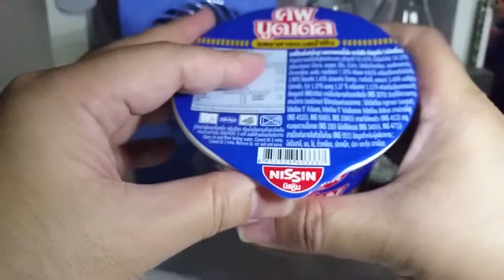Nissin ( Thailand ) Cup Noodles - Seafood Creamy Flavour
Nope, I did not write wrongly, it says "seafood creamy" on the cup... Again, this is the Thailand version which I bought from the value shop at 70 or 80 cents, and comes with a fork... As with its Tom Yum Saab counterpart, I barely taste the creaminess, and the ingredients are quite little but for the price, it is well worth it!  The taste is not overly strong, which is what I will prefer especially when I just want to have a light meal.  for my other blog on mostly eating and food stuff.